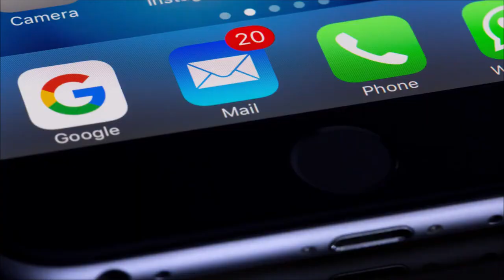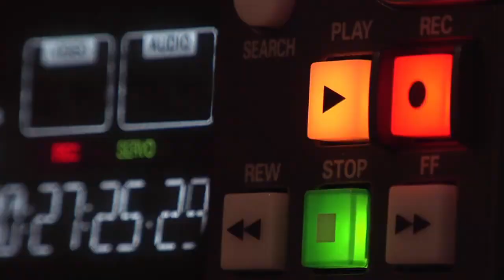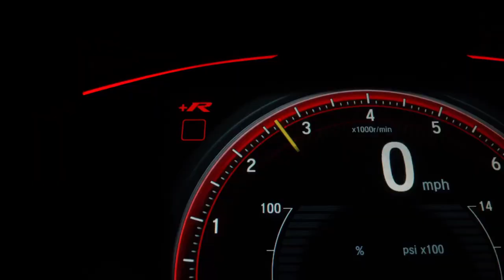WIFI - Tomas Kympl - EDM Award Winner UKSC 2021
Tomas Kympl is a versatile and talented composer from the Czech Republic who has been mainly known for his orchestral compositions. He now shows a different side to his talents as he explores electronic EDM music. This track, Wifi, won the EDM category Award in The UK Songwriting Contest 2021 and it is taken from the album KERNEL PANIC.